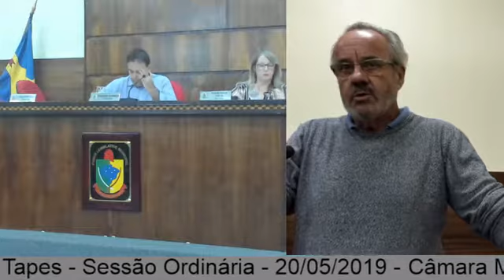Câmara Municipal de Tapes - 12ª Sessão Plenária Ordinária de 20/05/2019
12ª Sessão Plenária Ordinária de 20/05/2019